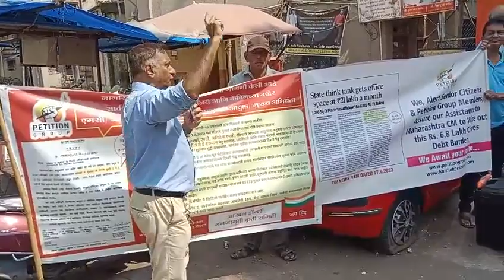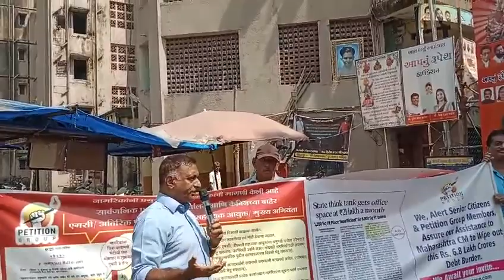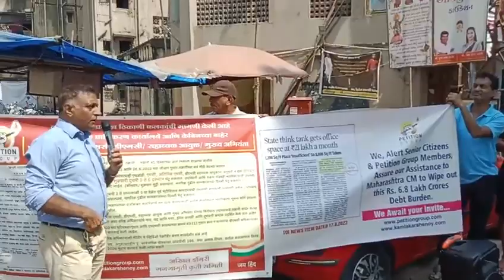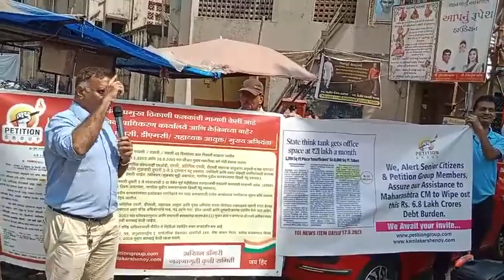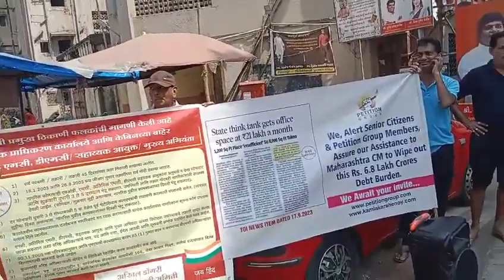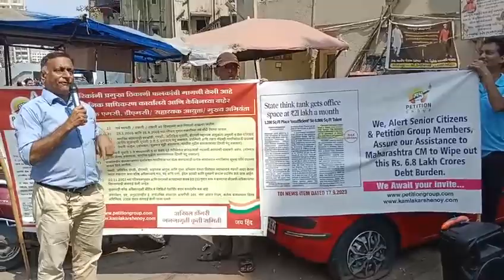Road show on 29.10.23 at Walpakadi B ward. Questions to elected representatives 01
Petition group and Akhil Dongri Jan Jagruti SAMITI organised a road show on Sunday 29.10.23

at 11 am  chinchbunder

at 12 noon at Walpakadi

B ward

to create public awareness of how tax payer money is being looted by BMC and public servants.

We have informed citizens to question every Politicians who come to ask for votes what they have done to increase

1. School
2. College
3. Hospitals
4. Free davakhanas
5. Play ground
6. Parks
7. Smooth obstruction free road and foothpath
8. Illegal construction on public spaces.
9. To stop loot of tax payer money under name of beautification and creating obstruction and encrochment on road footpaths and traffic islands.
10. Buildings of 50 floors but no new school, college, hospitals Play ground etc

Where will poor go if there is no increase of new ones.

Do not allow politicians to speak on any other topics.

Politicians shall only answer the above questions.

Let's come together to fight corrupt public servants and support honest public servants.

Please educate me if my submission is incorrect

Date 29.10.23
Kamlakar Shenoy
Jai Hind